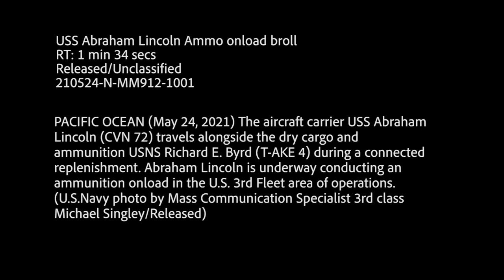USS Abraham Lincoln (CVN 72) sails alongside the dry cargo and ammunition ship USNS Richard E. Byrd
UNITED STATES
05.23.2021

PACIFIC OCEAN (May 24, 2021) The aircraft carrier USS Abraham Lincoln (CVN 72) sails alongside the dry cargo and ammunition ship USNS Richard E. Byrd (T-AKE 4) during a connected replenishment. Abraham Lincoln is underway conducting an ammunition on-load in the U.S. 3rd Fleet area of operations. (U.S. Navy video by Mass Communication Specialst 3rd Class Michael Singley/Released)

Film Credits: Video by Petty Officer 3rd Class Michael Singley
USS Abraham Lincoln (CVN 72)